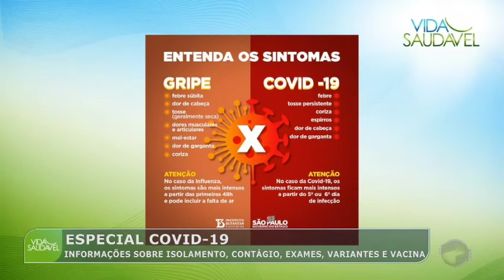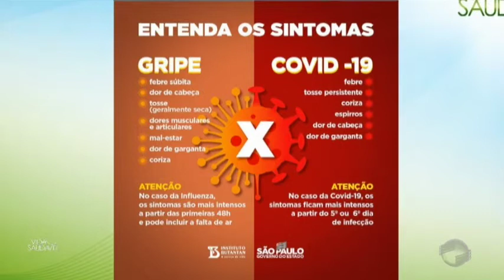Infectologista esclarece as principais dúvidas sobre Coronavírus